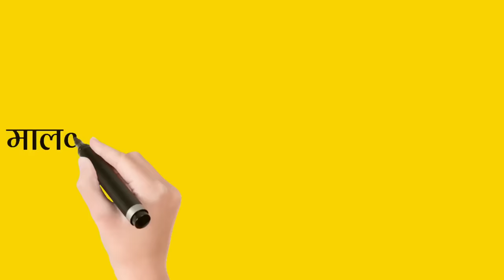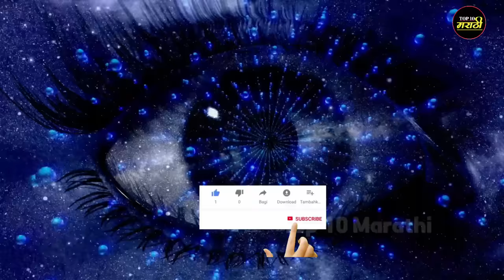मालवण या ठिकाणची 10 पर्यटन स्थळे||Top 10 Tourist places in Malvan